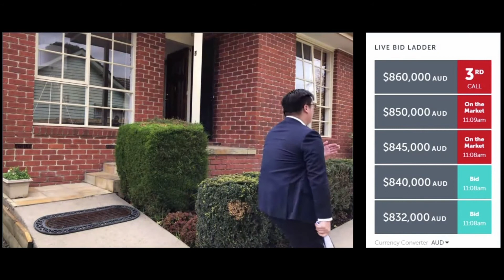Anywhere Auctions - Another Successful Auction 11th Aug 18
A very successful auction by Thai and the team at Harcourts Box Hill, supported by Anywhere Auctions. Now, with Anywhere Auctions, you can watch, bid and buy from anywhere!